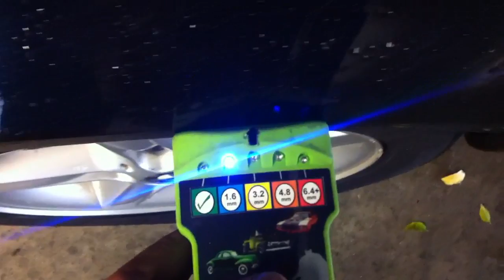Vehicle inspection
Att